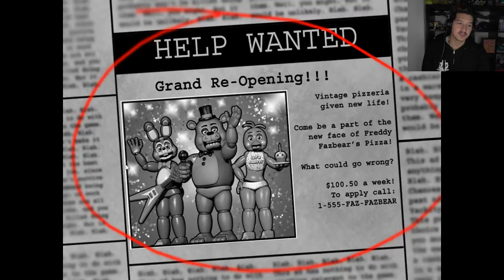Five Night at Freddy's 21 Life Mode/Challenge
From March 2017, more info soon.